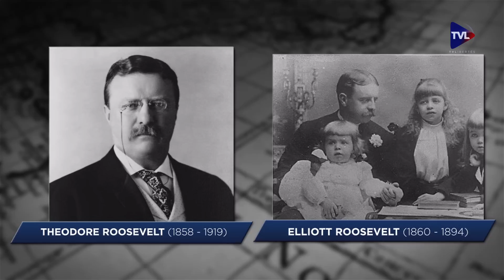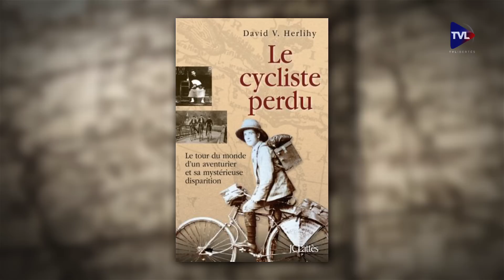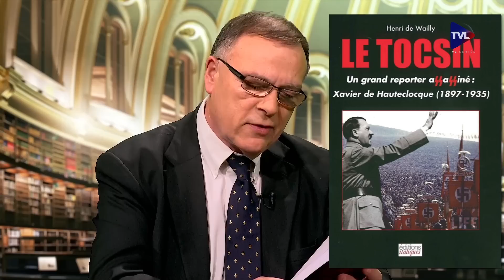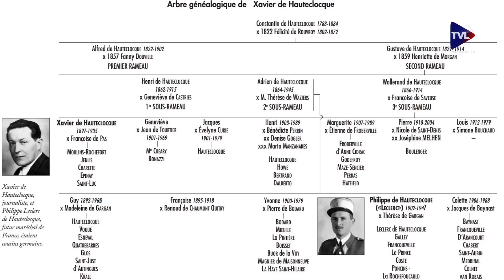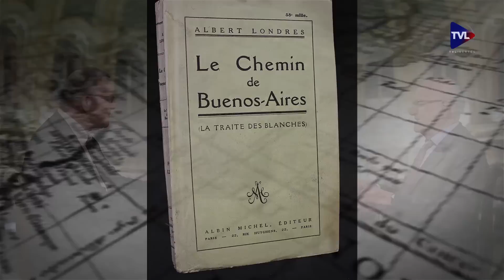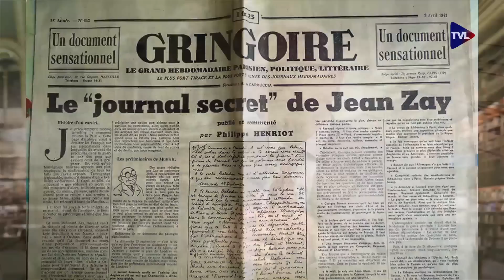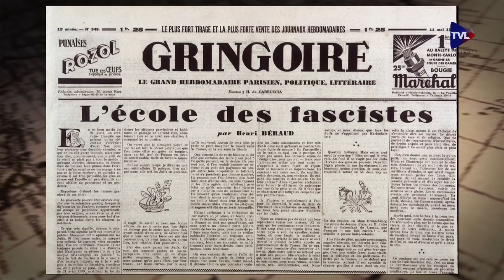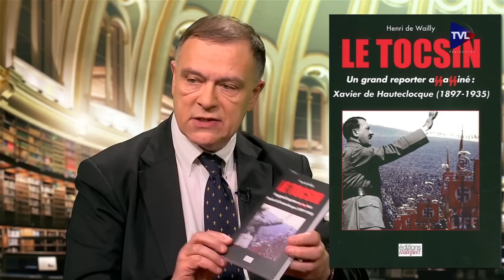Passé Présent n°107 - Eleanor Roosevelt, première dame des Etats-Unis de 1933 à 1945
1 - Portrait D'Eleanor Roosevelt, première dame des Etats-Unis de 1933 à 1945.
2 - Frank Lenz, le cycliste qui rêvait du tour du monde.
3 - Henri de Wailly présente son ouvrage "Le Tocsin, un grand reporter assassiné" sur Xavier de Hauteclocque.